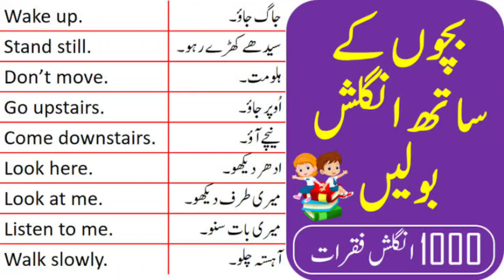English Bolna Sekhein | English Speaking Course